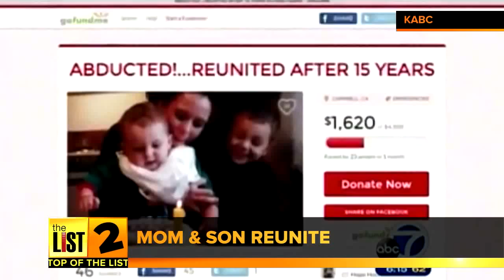Dig Deeper Into Your Wallet For Starbucks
Starbucks puts more bucks into their coffee and less in your wallet: it’s on the Top Of The List with The List’s Bradley Hasemeyer.